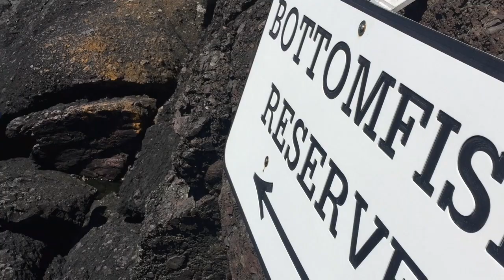lime kiln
tidepooling